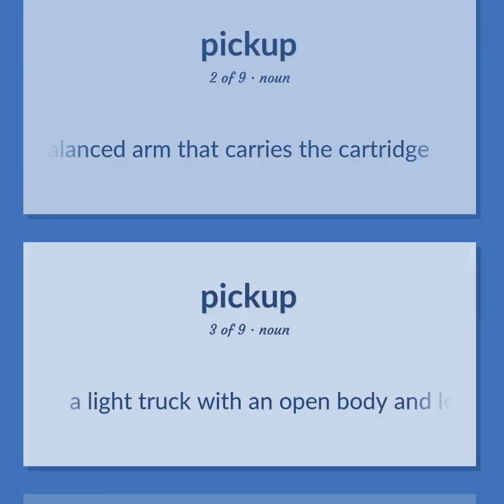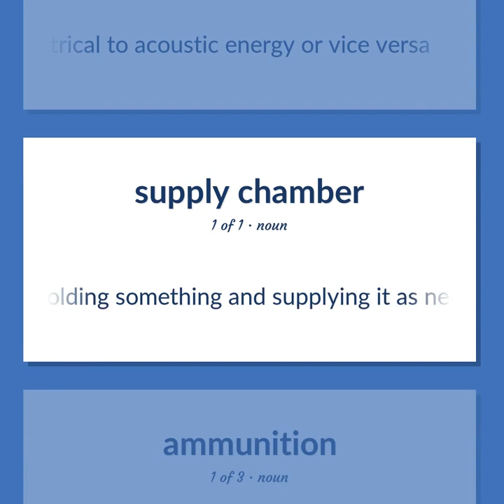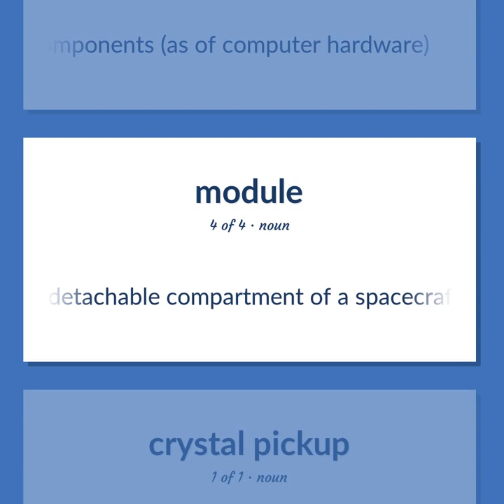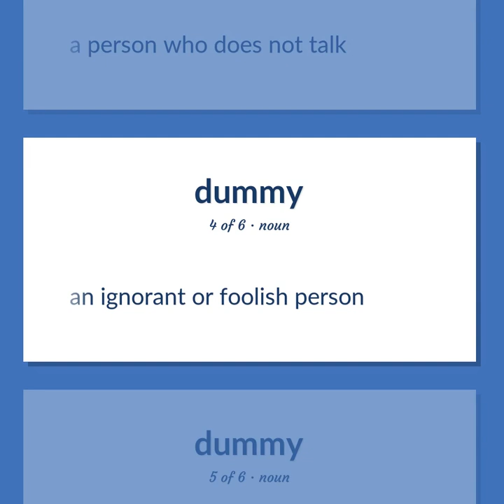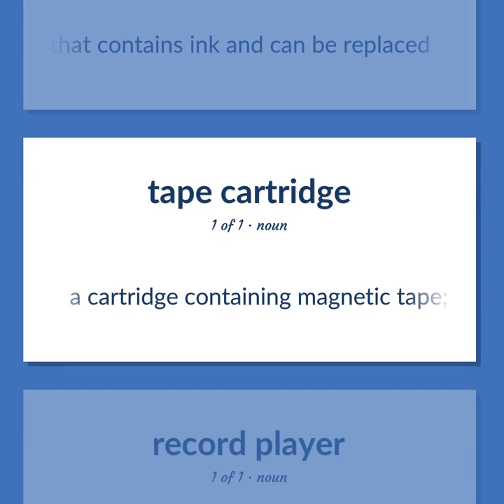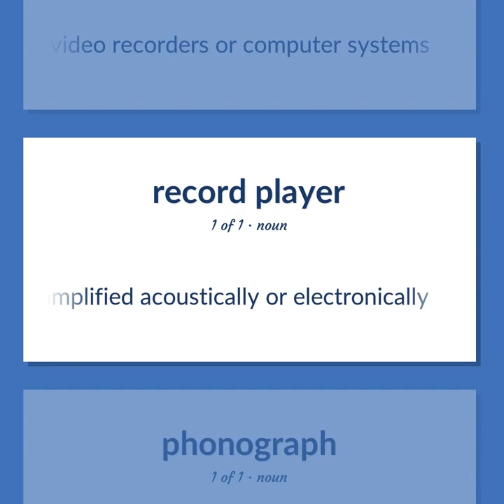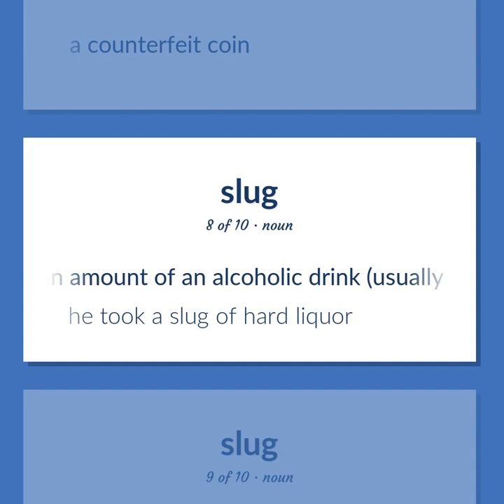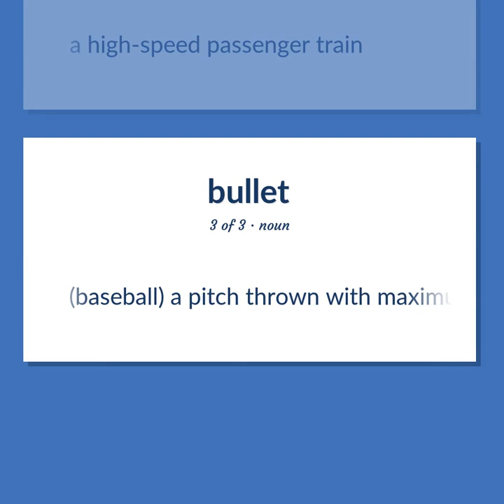Cartridges - 71 English Vocabulary Flashcards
CARTRIDGES meaning. Following our free educational materials, you learn English in a great way with ease and efficiency.